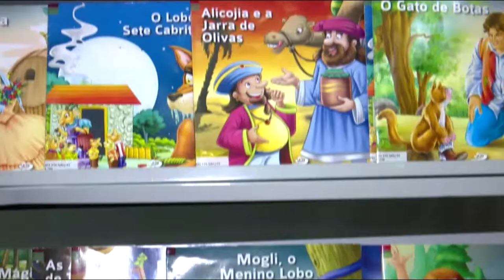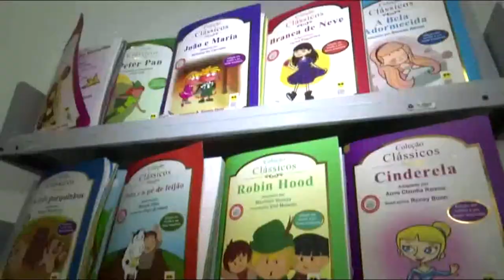Governo em Ação Biblioteca Estevão de Mendonça traz atividades lúdicas no fim das férias